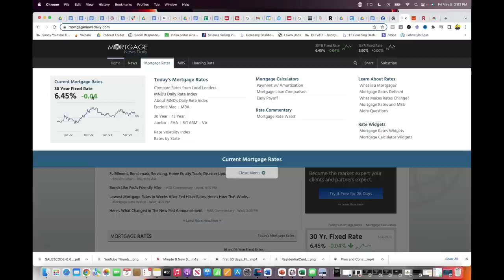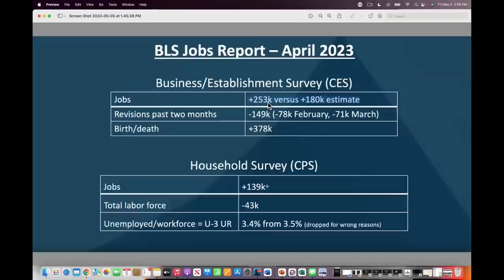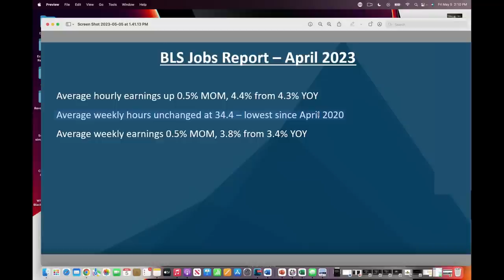BREAKING: This isn't great for the housing market (US Jobs Report)